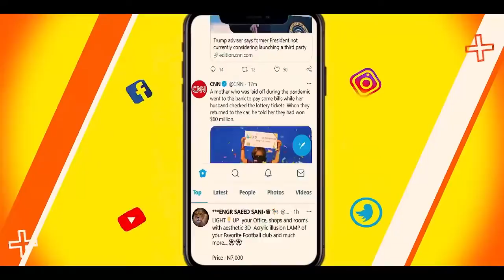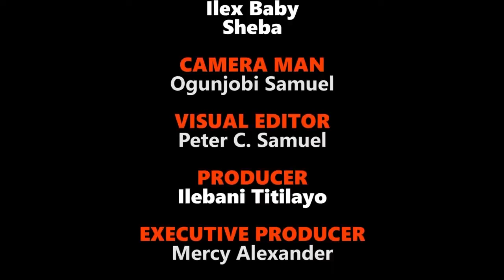Qualities Of A Potential Spouse live video